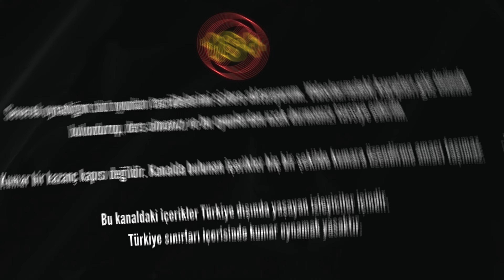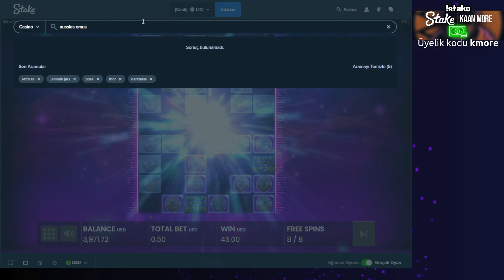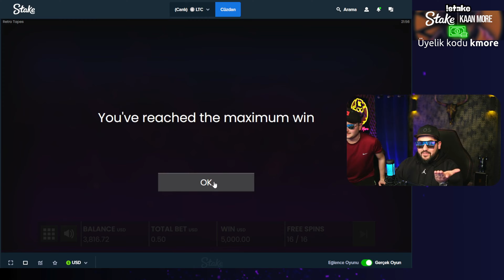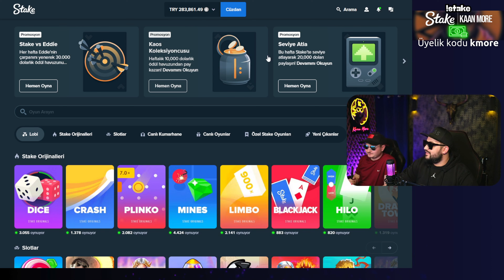Retro Tapes oyununda 40.000$ ödeme almak mı?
Merhaba Kaan More topluluğu! Bu videoda YouTube canlı yayınında Push Gaming sağlayıcısının Retro Tapes oyununu oynadık.

- Casino Oyunları
- Casino Oyna
- Slot Oyunları Big Wİn
- Slot Videoları
- Yeni Slot Oyunları
- Slot Free Spin
- Slot Videoları
- Slot Oyunları

Slot Oyunları: En Kolay Bonus Veren Slotlar - Slot Videoları İzle
Slot oyunlarına ilgi duyan herkes için mükemmel bir kaynak. Slot oyunları hakkında daha fazla bilgi edinmek ve en iyi slot oyunlarını keşfetmek için buradayız.
Videolarımızı izleyerek: Slot Oyunu ve Slot Oyunları terimlerindeki en yeni trendlere göz atabilirsiniz.
Slot İzle ve Slot Videoları ile eğlenceli anları yakalayabilirsiniz.
Slot Canlı Yayın ile canlı slot oyunları deneyimleyebilirsiniz.
En Kolay Bonusa giren slotlar hakkında püf noktaları öğrenebilirsiniz.
Slot FreeSpin seçenekleri ile bedava dönüşlerinizi artırabilirsiniz.
YouTube kanalımızı ziyaret edin ve en yeni slot oyunları hakkında güncel içeriklerimize göz atın.